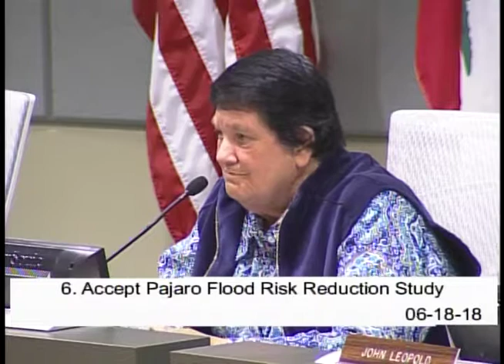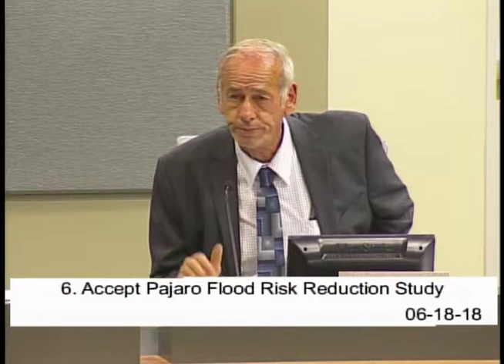Flood Control & Water Conservation District Zone No.7 06/18/18